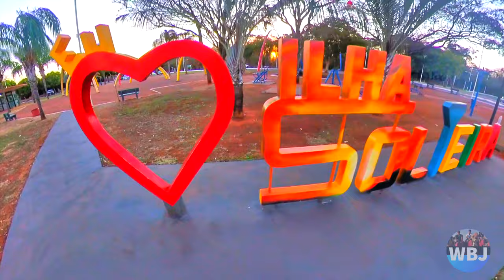ILHA SOLTEIRA 4k VIDEO - SAO PAULO - SANTA FE - TRES LAGOAS - PEREIRA BARRETO - ANDRADINA - DRONE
Hey Adventures!
This video os made in Brazil in August 02-2021 in Ilha Solteira Sao Paulo ,Brasil, for more about us follow our Instagram account bellow

Bye bye!